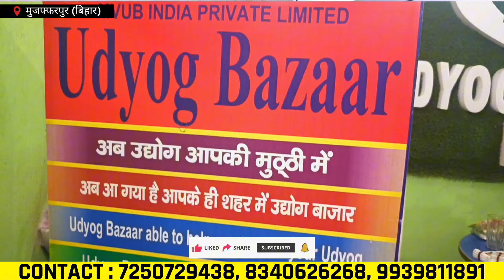बिना मेहनत के बिजनेस से कमाए 5 हज़ार मुनाफा😱| Juice Packing Machine | Juice Packaging Business Ideas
⭕️Udhyog Bazar
✔️MVUB INDIA PRIVATE LIMITED
✔️Address:- 2nd Flour
Ganesh Complex Opposite Brij Bihari Gali Brahampura Muzaffarpur Bihar

🔵Cover Topics:-
juice packing machine
juice pouch packing machine
business ideas
juice pouch making machine
juice packing machine price
juice packing machine low price
new business ideas
milk packing machine
juice filling machine
juice business
juice bottle filling machine
packaging for juice business
juice packaging machine
juice packing business
juice machine business
juice pouch packing business
lucky juice packing machine

Nitish Tripathi
Form- Gorakhpur, Uttar Pradesh (India